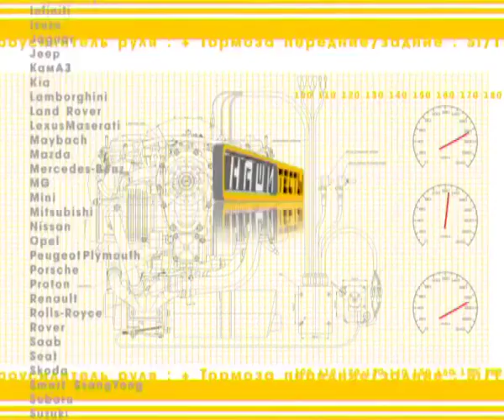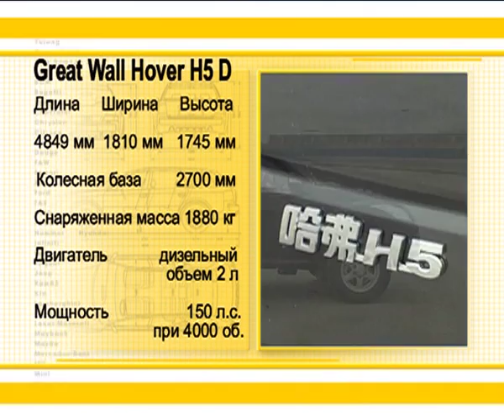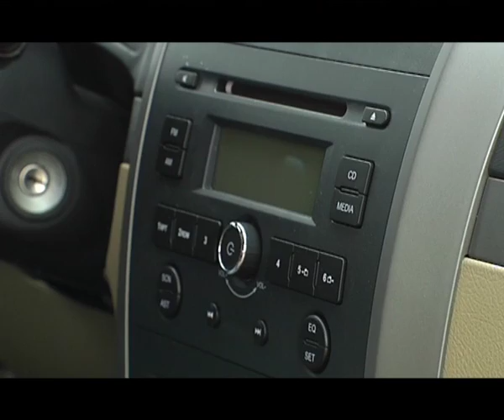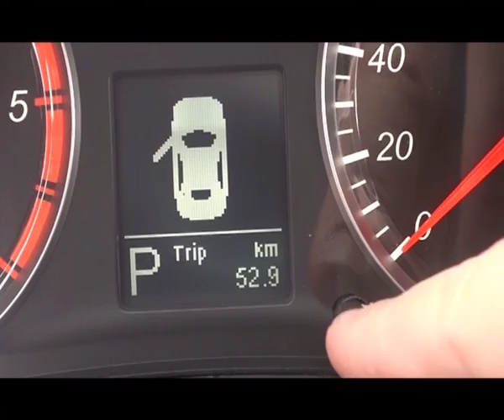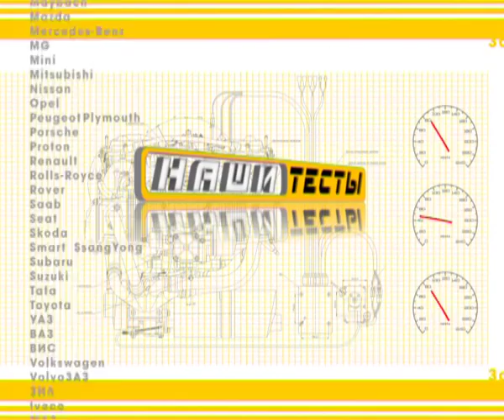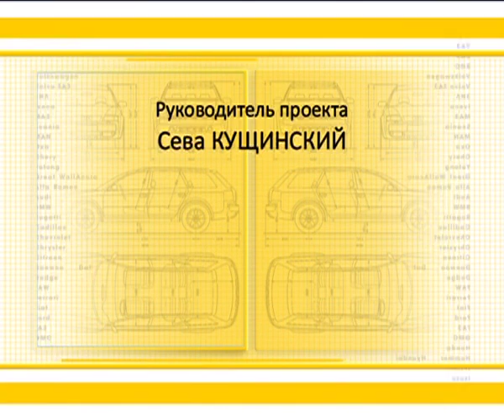Наши тесты - Great Wall Hover H5 D автомат